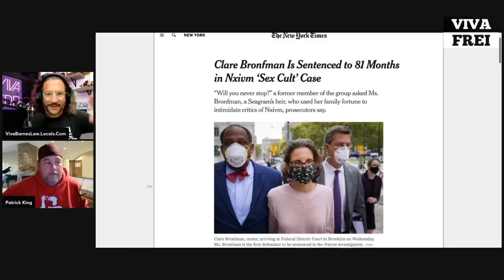Is Justin Trudeau COMPROMISED? the Rumours are TRUE? Viva Frei Interview Pat King HIGHLIGHT!